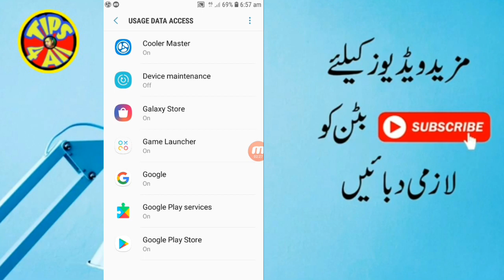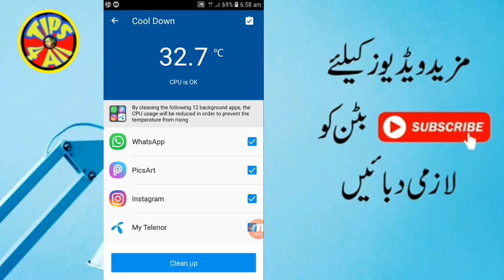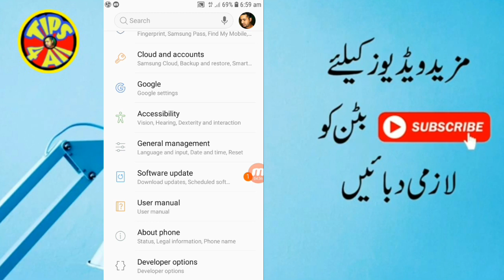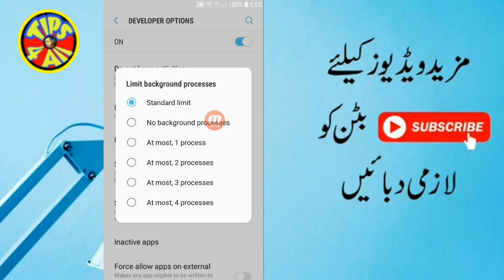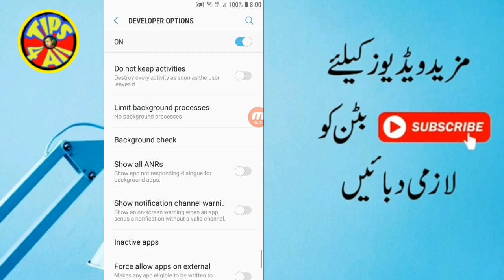Best Android SECRET SETTING You Should Know...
Watts app.